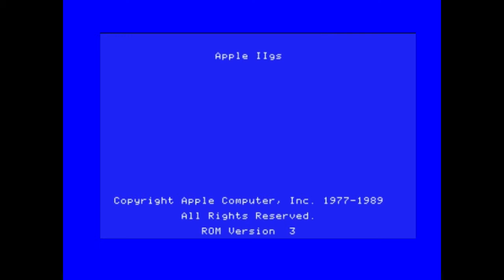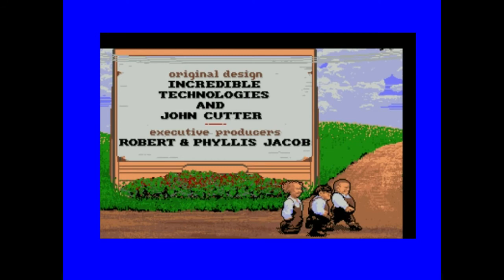The Three Stooges (Cinemaware 1987) (Apple IIGS vs NES)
Here is the comparison of the Apple IIGS and the NES version of the The Three Stooges. The Apple IIGS fake opening is "Defender of the Crown" and the NES fake opening is "Ghostbusters".

The NES Opening clip is by Taylor Berry.

The Three Stooges is owned by C3 Entertainment Inc.

0:20 The Apple IIGS version
3:25 The NES version